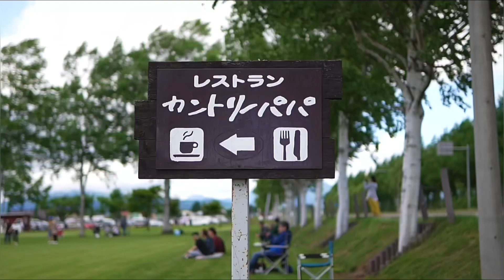カントリーパパ カンパパ車バカの集い 2023 鹿追町 十勝 帯広市 旧車 classiccars ハコスカ ケンメリ フェアレディZ GTR Hakosuka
カントリーパパ
カンパパ  車バカの集い 2023 in 鹿追町

今年もお伺いする事が出来ました！
カンパパ思い出Movie。